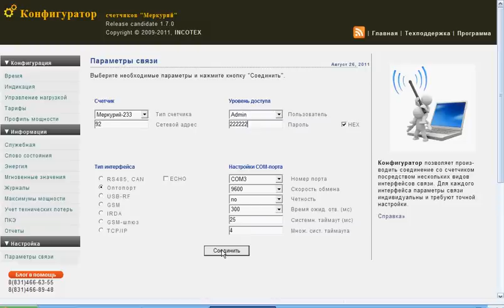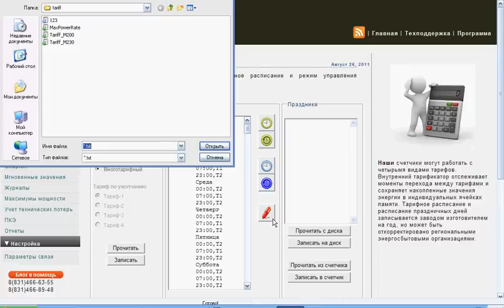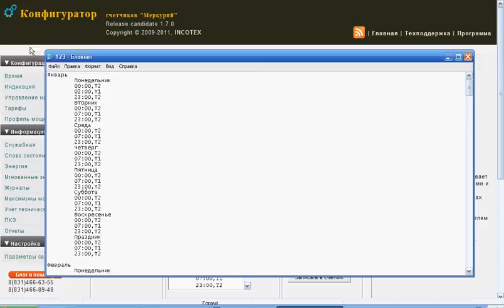Как изменить тарифное расписание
Видео о том как изменить тарифное расписание в электросчетчиках Меркурий.